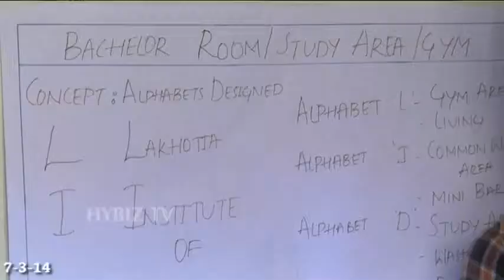Nikitha Lakhotia Institute of Art and Design